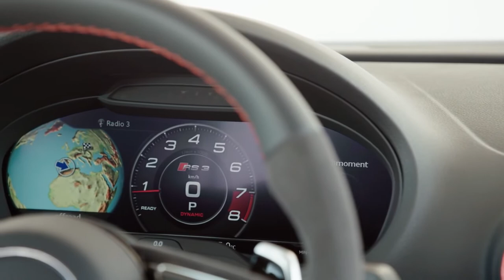Audi RS3 2022 Sedan 400 HP - Interior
The new top athlete in the compact segment also expresses its sporty character visually. The Singleframe with its three-dimensional honeycomb grille bears the quattro logo along the bottom. Underneath, a blade extends across the entire width of the front into the side air inlets, where it forms narrow funnels for better air flow through the wheel arches. LED headlights with their distinctive daytime running light signature are standard; Audi also offers matrix LED headlights as an option. Compared with an A3, the front track of the RS 3 sedan is wider by 20 millimeters (0.8 in) – the front wheel arches are accordingly wider flared as well. At the rear axle the wheels are spaced 14 millimeters (0.6 in) further apart compared with the basic model.

A fixed spoiler lip on the luggage compartment lid improves the separation of air flow. A distinctive diffusor insert with vertical struts and the large oval tailpipes of the RS exhaust system terminate the rear. Audi exclusively offers the RS-specific paint colors Nardo gray and Catalunya red as options.

The dark-toned interior welcomes the driver and passengers with illuminated door sills bearing the RS 3 logos as a standard feature. Black fine Nappa leather sport seats with RS logos on the backrests are standard. Optionally available are more contoured RS sport seats with integrated head restraints. Their covers are also diamond patterned and color-perforated. The RS sport leather steering wheel is flattened at the bottom. Inlays at the instrument panel and at the doors complete the atmosphere of sporty elegance.

The flat hierarchies and intelligently linked context menus make operation of the Audi RS 3 sedan intuitive and ergonomic. The main control element is the rotary/push-button control on the console of the center tunnel. With the top infotainment system MMI navigation plus with MMI touch, the terminal includes a touchpad for scrolling, zooming and writing. Additionally included is a free text search feature that automatically completes the user’s input after entering just a few letters. The voice control processes questions and commands formulated in ordinary language.

Standard is an electrically extending MMI screen with a 7-inch diagonal. The two circular instrument dials are black with red needles and white scales. The centrally positioned driver information system includes a boost pressure indicator, an oil thermometer and a lap timer. The fully digital Audi virtual cockpit is optionally available. On its high-resolution 12.3-inch monitor the driver can choose between three display modes. They include a special RS screen that moves the tachometer to the center. On the left and right information appears on tire pressure, torque and g‑forces. When the transmission is operating in manual mode, a scale with a color background prompts the driver to use the steering wheel paddle or selector lever to upshift when approaching maximum revs.

An LTE module gets the Audi RS 3 sedan online. It brings on board the various services of Audi connect, including navigation with Google Earth and Google Street View, as well as information on fuel prices, the weather, travel and traffic. The information is displayed directly in the MMI, and operation is by way of the standard-equipped RS multifunction steering wheel, the rotary/push-button control and touchpad or by spoken command. Data is transmitted via the new Audi connect SIM, which is factory-installed in the car. With the corresponding data flat rate the customer can immediately use the services for up to three years free of charge – even in other European countries. In addition, the navigation systems include a Wi-Fi hotspot enabling passengers to surf the web with their tablets, smartphones and other mobile devices.

The free Audi MMI connect app offers many other features, such as transferring your smartphone’s calendar to the MMI. Through Aupeo! and Napster it affords access to countless music tracks and audio books. Destinations from Google Maps, points of interest (POIs) and the entries from the “Travel” service can be transferred from your smartphone to your car’s navigation system using the app. The Audi smartphone interface brings Apple Car Play and Android Auto into the car.

Selected apps for the phone, navigation and streaming services, for example, are then directly displayed on the MMI screen. The driver can control the apps using the various operating options in the car.